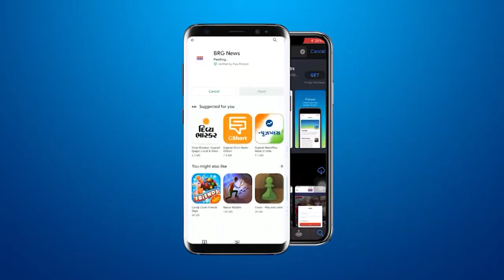Breaking : राजकोट के गेम जोन की दुर्घटना के चलते वड़ोदरा म्युनिसिपल कमिश्नर की प्रतिक्रिया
Vadodara Municipal Commissioner's reaction to the accident at Rajkot's game zone
राजकोट के गेम जोन की दुर्घटना के चलते वड़ोदरा म्युनिसिपल कमिश्नर की प्रतिक्रिया

BRG NEWS  App: